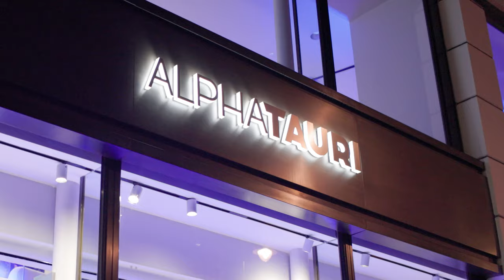London Store Opening Event | AlphaTauri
On Thursday, November 3rd, AlphaTauri celebrated the opening of its first London flagship store with a star-studded launch event that saw faces from the worlds of fashion, sport and music all come together to toast the occasion. Guests were treated to an exclusive performance by British recording artist Raye as well as DJ sets from Lou Hayter and Nabhaan Rizwan. Formula One legend and Red Bull veteran David Coulthard hosted the evening. Pierre Gasly and Yuki Tsunoda, the two current Scuderia AlphaTauri Formula One drivers whose team is sponsored by the namesake brand AlphaTauri, were also in attendance for the proceedings which took place within the impressive new 326m2 store on Brompton Road, in London’s Knightsbridge.

Services available in store:
• Click & Reserve (AlphaTauri E-Commerce shows product availability in the store, reservation possible)
• Drop It (home delivery of groceries)
• Dry cleaning
• Alteration Service

ABOUT ALPHATAURI
AlphaTauri is a stand-alone fashion brand founded out of Red Bull that offers innovative fashion technologies integrated with high-quality and uniquely designed styles. The brand combines textile innovations, purposeful design and premium materials to fit both body and mind.